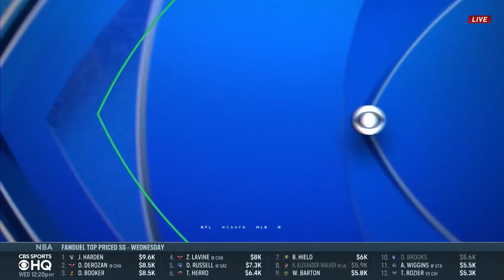Super Bowl 56 Betting Guide: Experts break down TOP PICKS AND PROPS | CBS Sports HQ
A full betting guide for the top prop plays ahead of Super Bowl LVI.